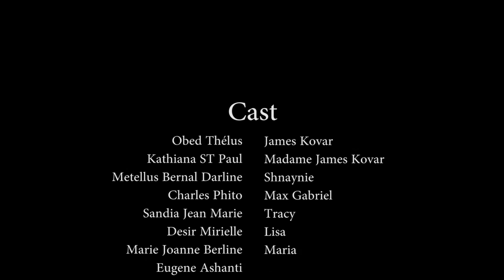CONFUSION PART 18.SHNAYNIE /KOVAR/DEDLEY/JACK/MAX/LISA/TRACY/FRED